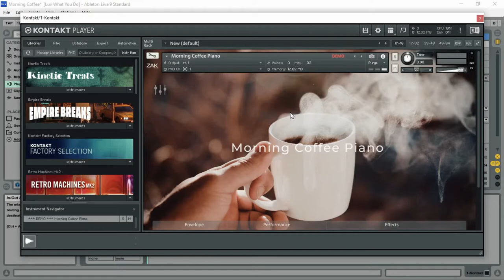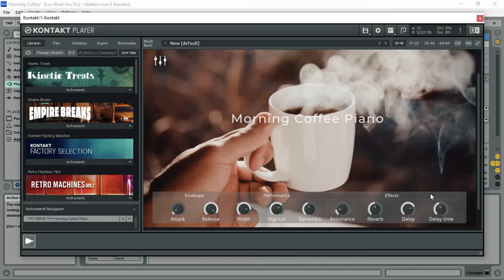Morning Coffee Piano - FREE Kontakt Piano Library by Zak Sound